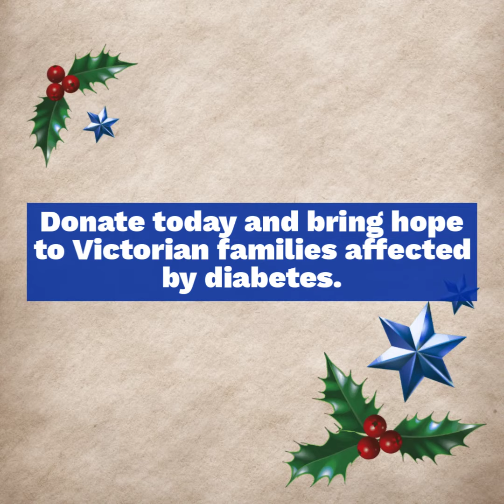All we want for Christmas is a break from diabetes.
Will you help families affected by diabetes this Christmas?

Diabetes is a 24/7 condition and a full-time job to manage.

A gift that relieves children and families from the difficulties of diabetes this festive season sends a message of hope. Your generosity will help fund much-needed programs and services, and cutting-edge research.